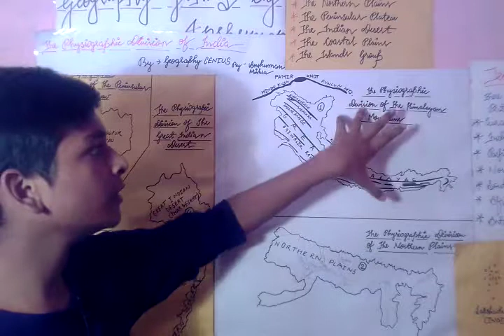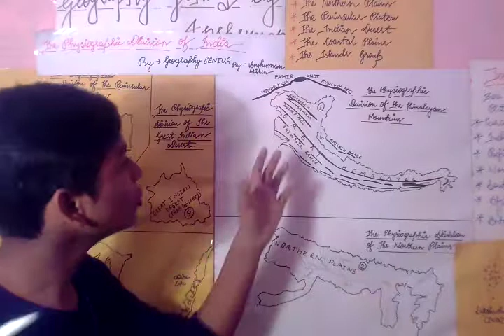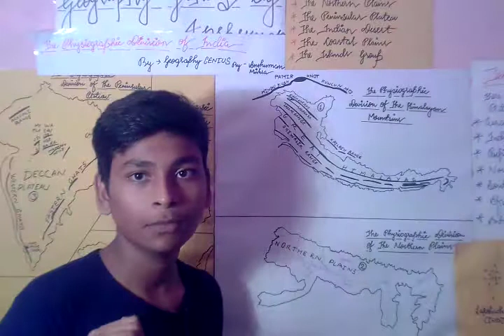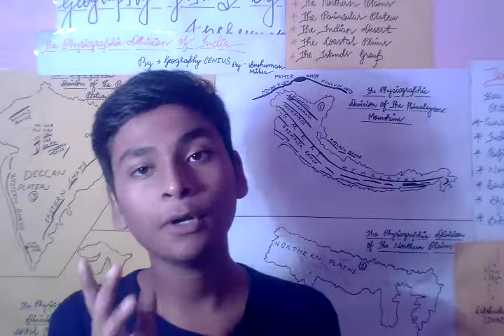Himalayan Mountains & Longitudinal Division of Himalayas || For CLASS-IX | NCERT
HELP US TO BRING MORE Quality Content for You-

COMMENTS YOUR QUERY & FEEDBACKS TO GET REVIEWED BY OUR CHANNEL...

Who is Anshuman Mishra???
I have completed my class 10th in 2020-21 & successfully achieved -
 -  97/100 in Social Science
 -  95/100 in English
 -  92/100 In Science
Mentoring Students For the past 2 Years & reached more than 25000 Students!!! With Exclusive 100+ Lectures... || Reached the HOD Of 7+ Institutions with our work!!!
Regards Anshuman Mishra

Please Leave Your Feedback For Our Channel...